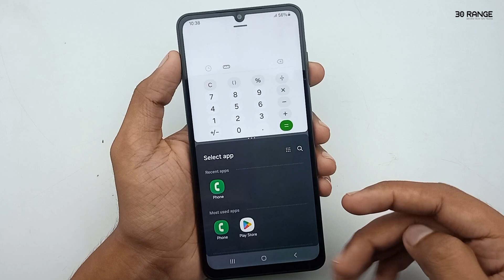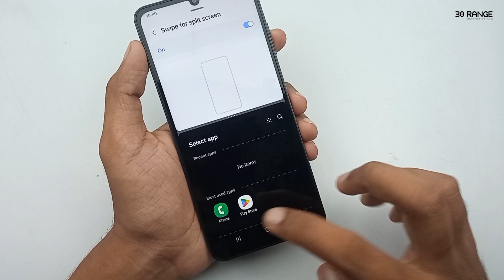How To Use Split Screen View Multitasking Samsung Galaxy A06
a06,
a06 samsung,
a06 samsung review,
a06 review,
samsung a06,
samsung a06 myanmar,
samsung a06 camera test,
samsung a06 review myanmar,
samsung phones,
unboxing a06,
speed test a06,
a06 features,
samsung galaxy a06 unboxing and review,
english tutorial,
phone review,
tips and tricks,
mobile tips,
samsung,
galaxy,
samsung galaxy a06,
top tips and tricks a06,
kaise kare,
how to,
a06 unboxing,
a06 first imopression,
a06 handson,
unboxing samsung galaxy a06,
samsung a06 setup,